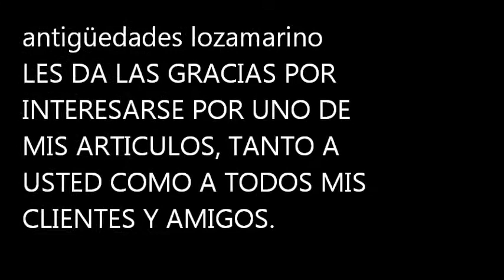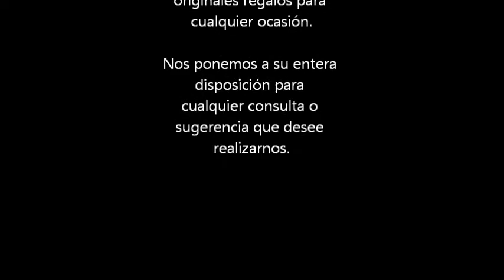R0021 ANTIGUO TELEFONO AUSTRIACO DE SOBREMESA EN BAKELITA NEGRA, DE LOS AÑOS 50, FUNCIONA COLECCION